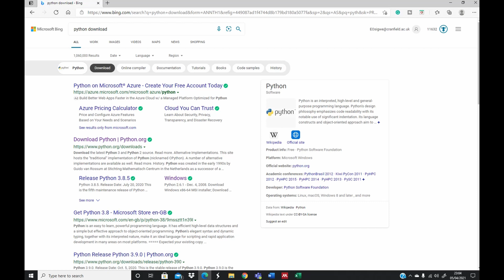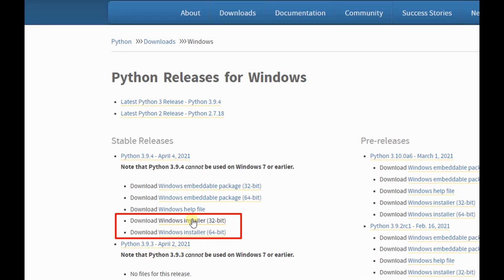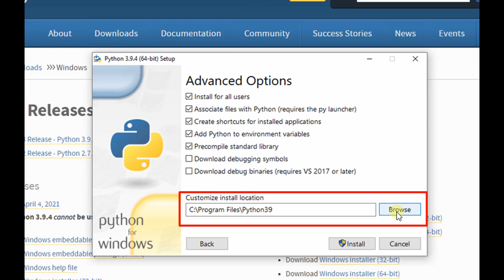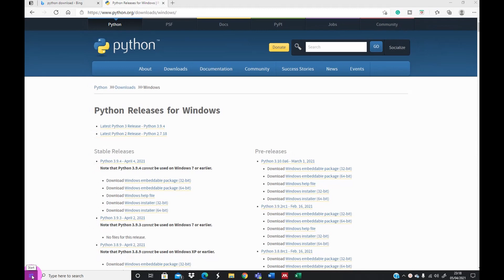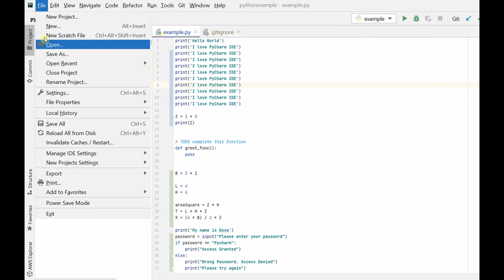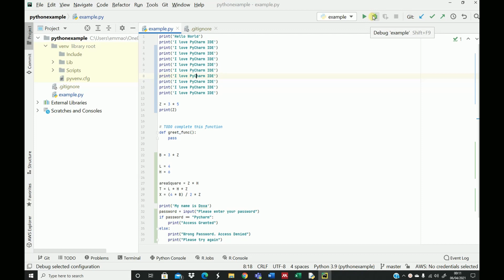Install PYTHON 3.9.4 on Windows 10 (64 and 32bit) + run python script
In this video, you will see how to easily download and install Python 3.9.4 on Windows 10 and how to write and run your python script in python IDE. You will also learn how to change your python interpreter in Pycharm IDE. I have provided a link to download python and other useful videos below.

00:00 - Intro
00:42 - Download python executable file
01:36 - Install python 3.9.4
03:11 -  Verify installation
03:47 - Open Python IDLE
03:55 - write and run your first python script
04:34 -  Change python interpreter in Pycharm
05:23 - Wrap up